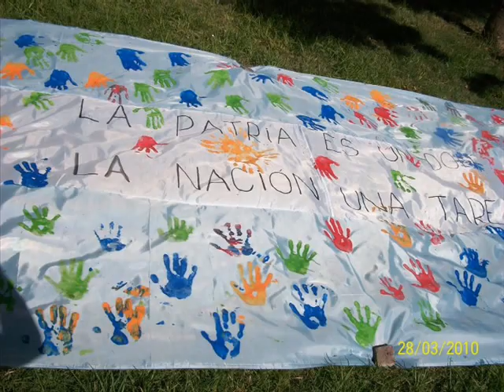nuestros mejores momentos en A.C.A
VIDEO ESPECIAL DE WALTERZONA90 PARA TODA ACCION CATOLICA ARGENTINA DE GUALEGUAY ENTRE RIOS PARA TODO QUE NO PUDO VERLO